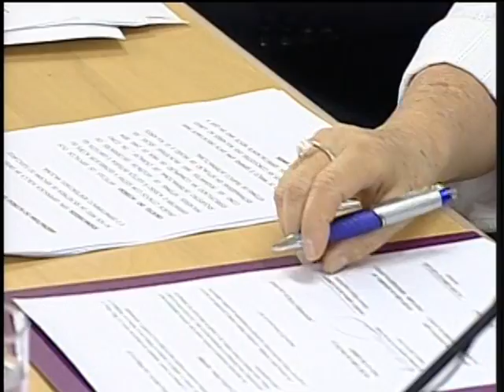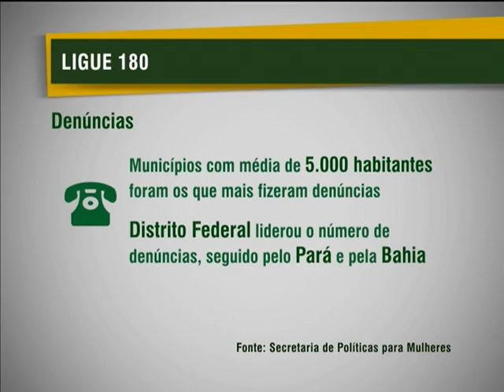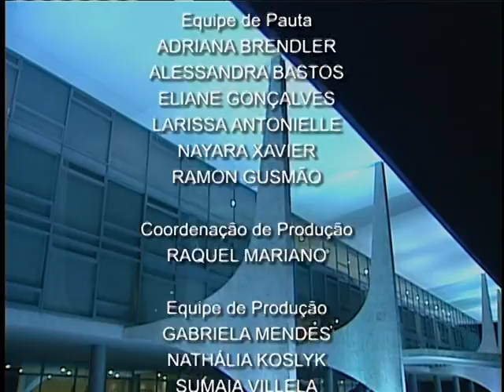Jornal NBR NOTÍCIAS na íntegra - 8 de março